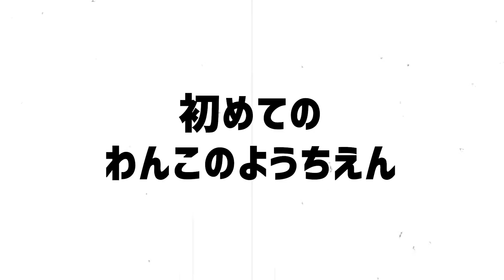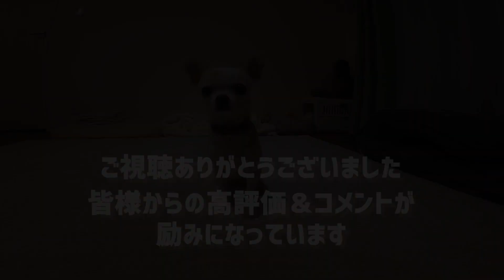チワワのチャイさん はじめてのようちえん！犬のお友達できるかな？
【あらすじ】
スムースチワワのチャイさんがはじめてのようちえんに登園しました。なかなか他のワンちゃんが苦手なチャイさん。ようちえんでお友達を作ることができるのでしょうか？

名前：Chay（チャイ）性別：女の子犬種：チワワ（スムース）

他